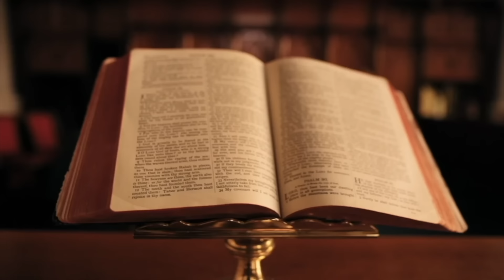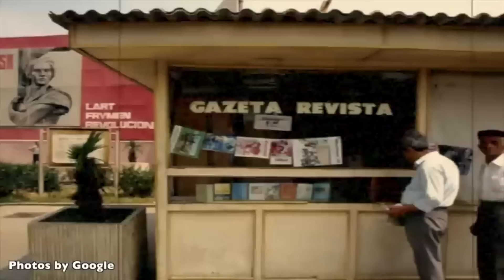SPIUNI I FEÇOR SHEHUT ZBULON 500 KG FLORI